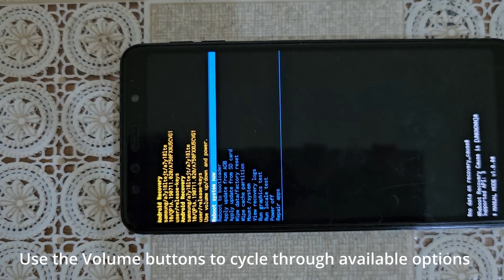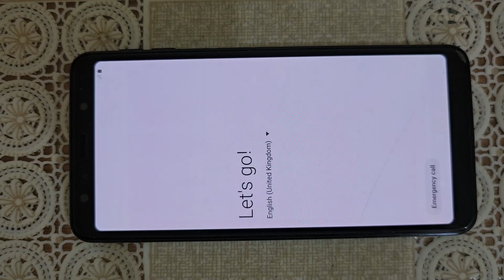How to do a hard reset on SAMSUNG Galaxy A7 (2018) Mobile Phone?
Hard reset on a SAMSUNG Android phone.

Erase phone data completely on a Samsung phone.